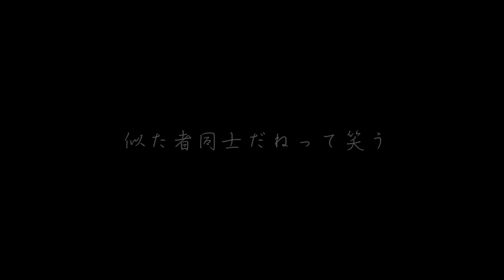菅田将暉 - ラストシーン（日曜劇場『日本沈没 - 希望のひと』主題歌）【 piano cover by 背水の陣】歌詞付き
今回は菅田将暉さんのラストシーンをピアノカバーしました！

ゆるりさんという歌い手さんが僕のピアノ伴奏を使ってこの曲を歌ってくれました！
【フル】菅田将暉 - ラストシーン（日曜劇場『日本沈没 - 希望のひと』主題歌）cover by ゆるり【字幕歌詞付き】

■音楽
2021年11月24日(水)リリース
菅田将暉『ラストシーン』
《タイアップ》TBS系 日曜劇場「日本沈没―希望のひと―」主題歌

[収録曲]
1.ラストシーン (作詞・作曲：石崎ひゅーい／編曲：トオミヨウ)
2.ギターウサギ (作詞・作曲：菅田将暉／編曲：トオミヨウ)
3.ラストシーン -Instrumental-

●関連動画

MIX、オケ作成、その他もろもろご依頼ありましたら気軽にご連絡ください。